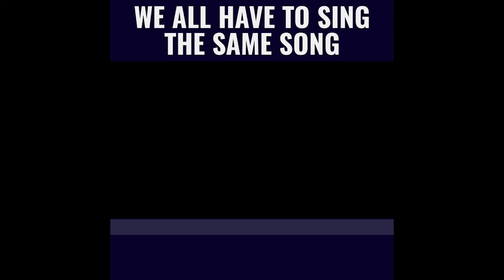We All Have to Sing the Same Song An Interview with Eddie Francis (full episode)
Back in November, I sat in on a roundtable discussion on social media marketing in higher ed during AMAHigherEd and noticed Eddie Francis seamlessly moderate the session attended by nearly 30 people with ease.

The next morning I saw Eddie at breakfast, introduced myself, struck up a conversation, started following him on LinkedIn, and took note of a social proof campaign he started at Dillard University.

Friends, meet Eddie Francis, Dillard University's Director of Communications and Marketing, part-time lecturer, AMA Higher Education Marketer of the Year Nominee, and host of the "For Our Edification" podcast.

Eddie joined Dillard as the MarCom director in 2019 and was impressed by the school's distinguished list of alumni, which includes a Louisiana Supreme Court Justice, a Pulitzer Prize Winner, and university presidents.

However, when he asked people what made Dillard the institution that produced such notable alumni, he noticed that there was no unifying language that explained the Dillard experience.

That's when he started the "Write Your Legacy" project, a call to the Dillard community to tell its story in a clear, concise, bold, and unapologetic way.

A social proof campaign featuring students, alumni, faculty, and staff that encourages those involved in the university to share their Dillard story with others and build a community in the process.

And "community is our superpower," Eddie says. "Dillard has a distinct way of making sure that the students form this really nice, productive academic culture, and it really comes out of that strong sense of community."

Knowing his audience, Eddie's team leans heavily on video content to share featured student stories and long-form articles for alumni, faculty, and staff stories.

To ensure story contributors express Dillard's value in one voice, Eddie's team offers a toolkit that educates content creators about the school's brand guidelines.

As Eddie said: "it is important for folks to realize that they can look at the campaign differently, obviously, because everybody is going to bring themselves to the campaign, but we all got to sing the same song."

Emphasizing that "like the legendary Dillard University Concert Choir, [Dillard's] community must sing with one voice to attract students, donors, and community partners."

If you're a higher ed marketer trying to build a sense of community with your students, alumni, faculty, and staff or thought about starting a social proof campaign like the "Write Your Legacy," give Eddie a follow, listen to his podcast, or visit Dillard's website to learn more about the campaign.

As Maya Angelou once said: "there is no greater agony than bearing an untold story inside you."

It's time to let it out.